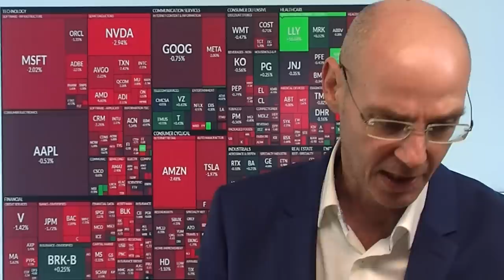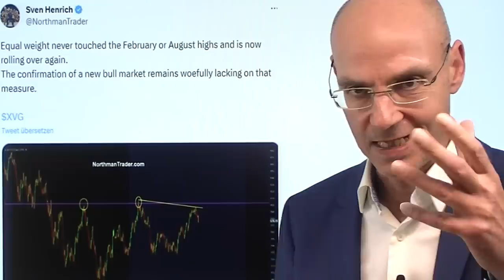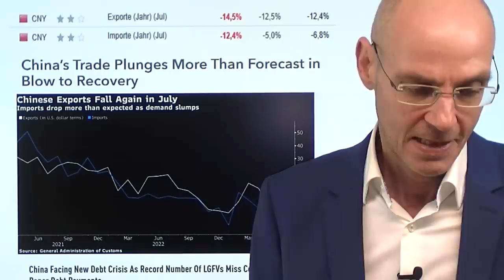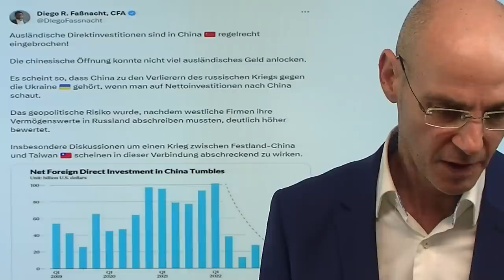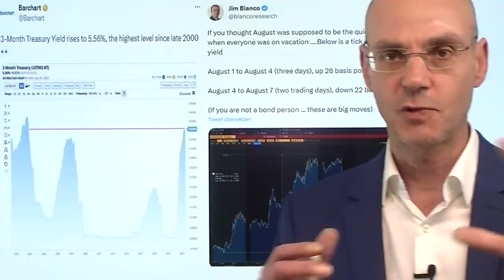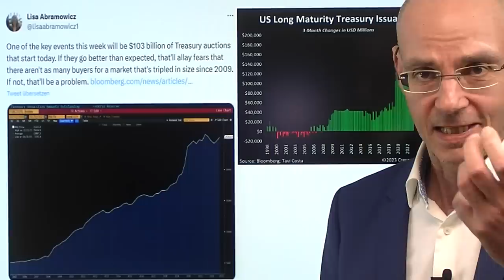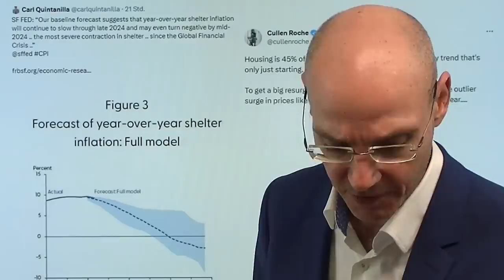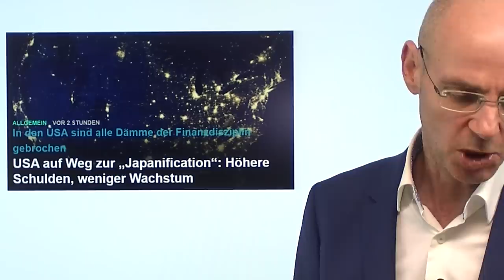Aktienmärkte: Ziemlich viel Rot: China, Banken, KI-Ernüchterung!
Hinweise aus Video:

1. Robert Habeck erkauft 2 x „Wettbewerbsfähigkeit“ für 15 Milliarden Euro

2. USA auf Weg zur „Japanification“: Höhere Schulden, weniger Wachstum

3. Italien-Schock: 40 % Sondersteuer für Banken überrascht Märkte

Die Aktienmärkte der Wall Street heute mit ziemlich viel rot (nur ganz wenige Aktien im Plus), und das hat drei Gründe: erstens die ganz schwachen China-Zahlen zu den Exporten und Importen; zweitens die Abstufung von zehn US-Banken durch die Ratingagentur Moody´s. Und drittens zeigten die Zahlen und die enttäuschende Prognosen von Palantir, dass die KI-Euphorie sich bislang nicht wirklich in Geld umsetzen läßt - und das war einer der zentralen Motive für die Rally der Aktienmärkte gewesen (nach dem Motto: Hauptsache KI und so..). Diese drei Belastungs-Faktroren treffen auf eine nach wie vor euphorisierte Stimmung und vor allem extreme Long-Positionierung von Investoren. Aber die Indizien für eine immer schwächere Weltwirtschaft verdichten sich immer mehr - und wenn die Märkte eines nicht eingpreist haben, dann ist es eine Rezession in den USA..